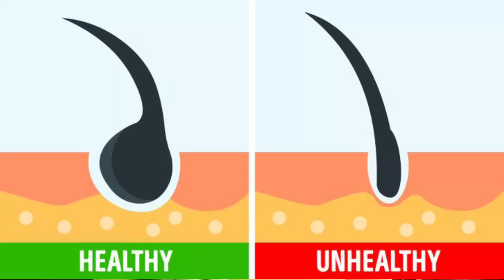Hair treatment for damage and dry hair | Sinhala Beauty Tips 2021